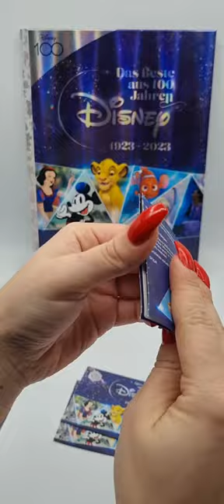Disney 100 Stickersammlung - Part 9